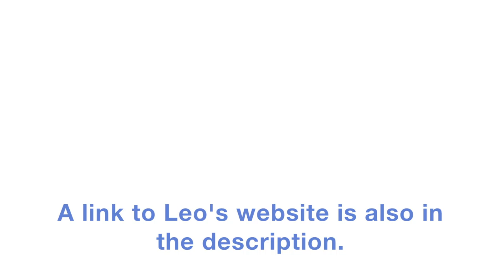Talking Book Design with Leo Nickolls